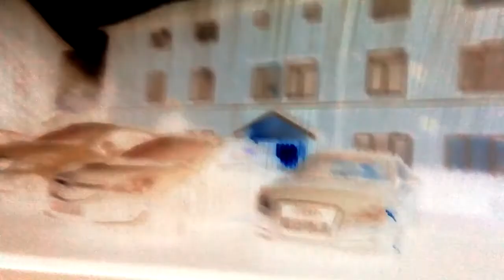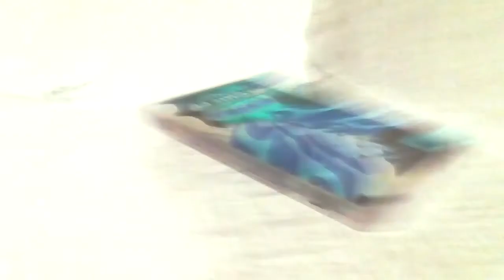Aaron Berry: The Evening Drive Part 2